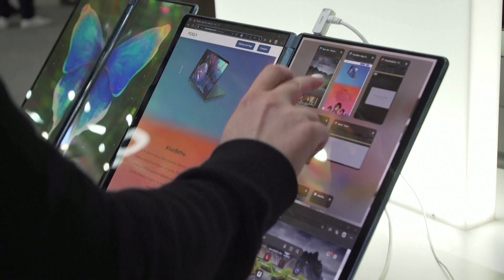Marysia Piątkowska, video games writer in Poland Daily Culture